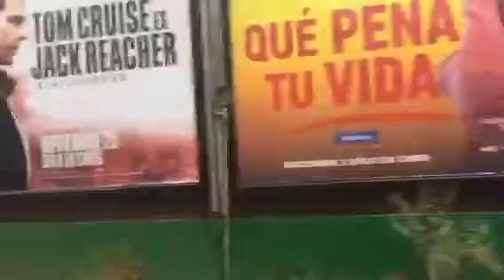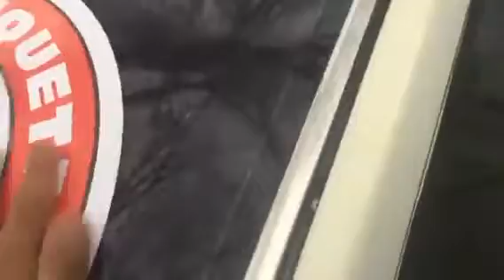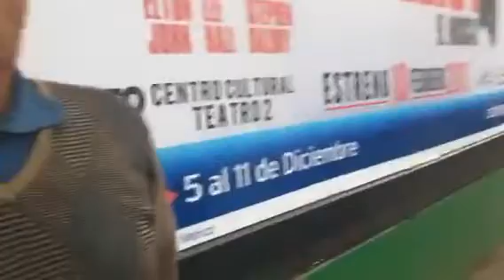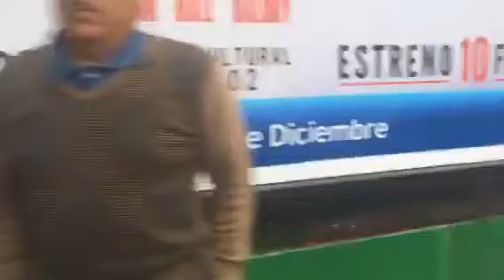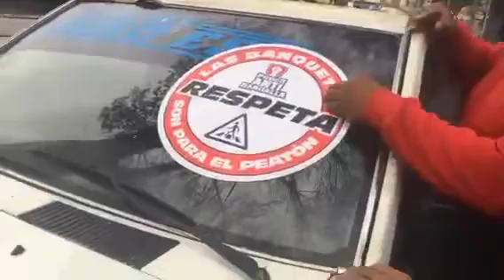Poder AntiGandalla Camioneta de la Delegación Reincidente en Calle Xola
Siguelos en Twitter como @arnemx @PoderAGCancun @PoderAG